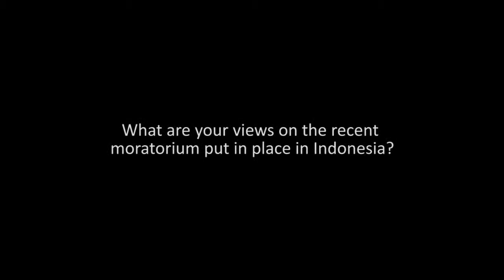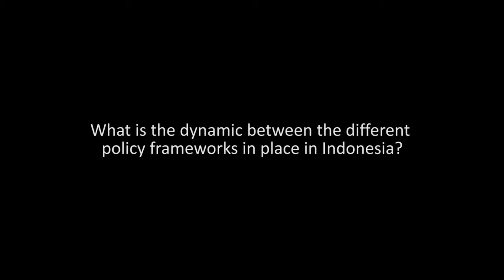John McCarthy on trade offs and the future of the moratorium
John McCarthy, Senior lecturer at Australian National University talks at Forests Indonesia Conference